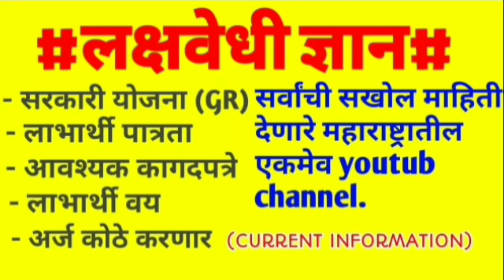सर्वच महिलांना मिळणार स्त्रीशक्ती पॅकेज योजनेतून 5 लाखा पासुन ते 25लाखापर्यंत चे कर्ज.